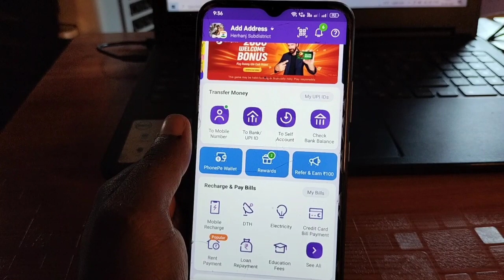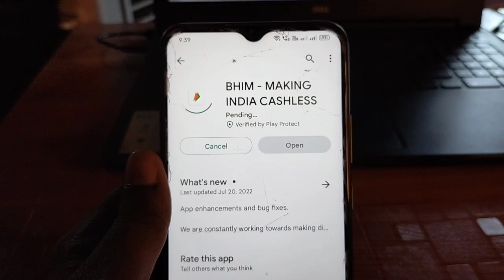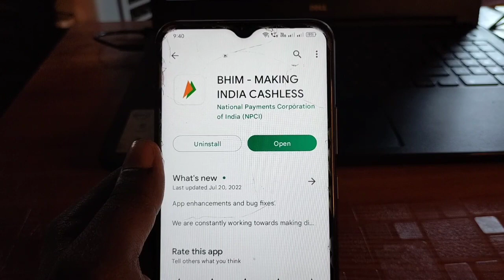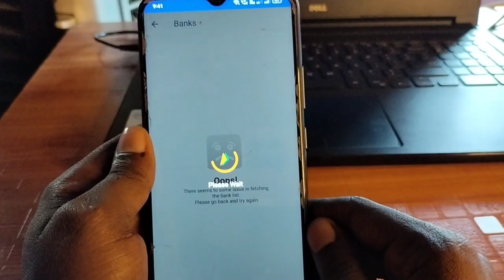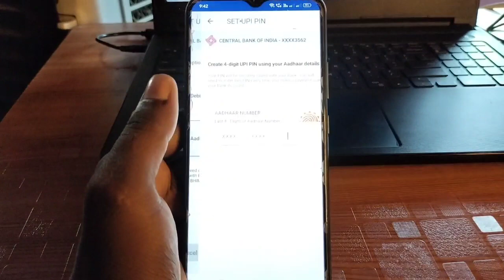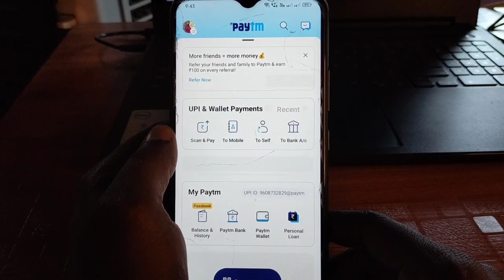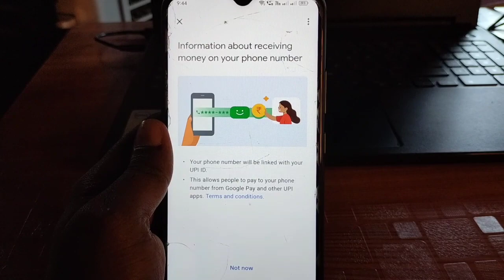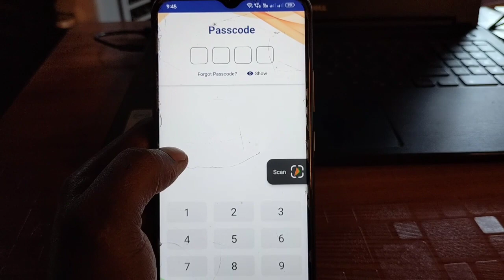Bina ATM Card ke UPI pin Set kre | Adhaar Card UPI Pin Set Karna Sikhe | How to Add Bank In Phonepe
How to Create New PhonePe Account
Nya PhonePe Account Banana Sikhe
PhonePe Me Adhaar card Se New UPI pin Kaise Set Kare
How to Set UPI pin With Adhaar Number
Adhaar Card Number se UPI pin kaise Set kre
Adhaar pin Banana Sikhe
How to Create New UPI with Adhaar Card
Aadhar Card UPI service Activation Today
adhaar Upi service Active